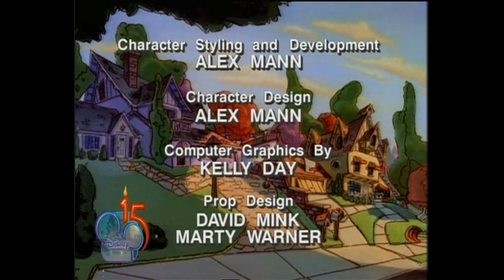La Tropa Goofy - cabecera+créditos de cierre - Disney Channel - 2013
Cabecera y créditos de cierre de la serie de animación "La Tropa Goofy", emitida en 2013 en Disney Channel.